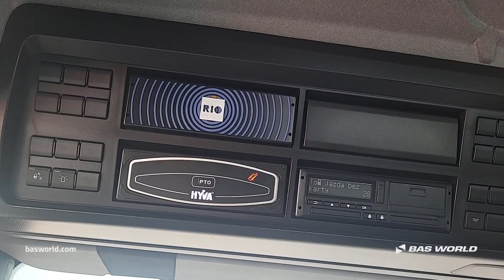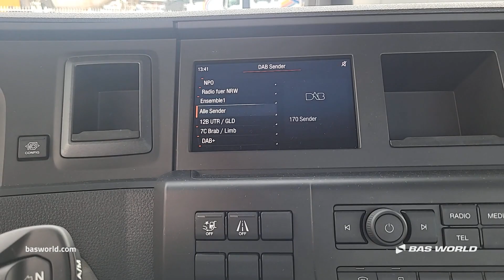70236133 MAN TGS